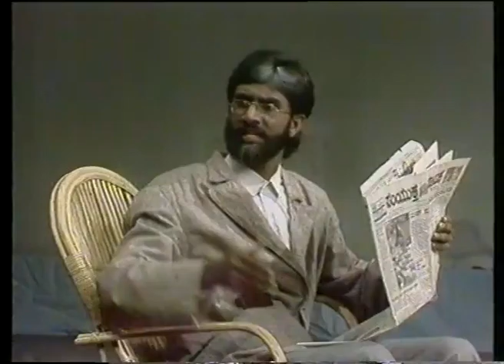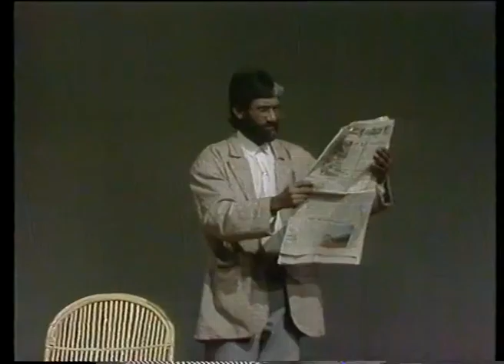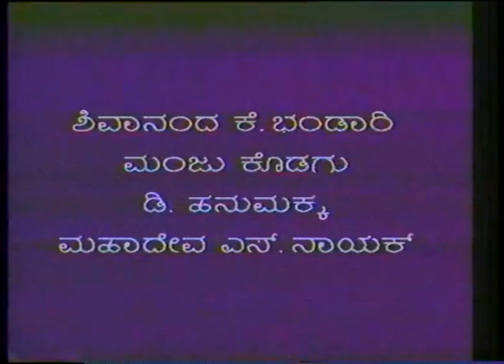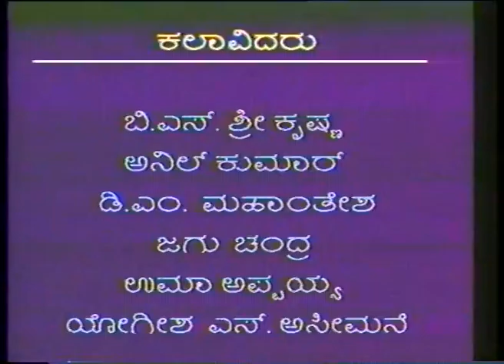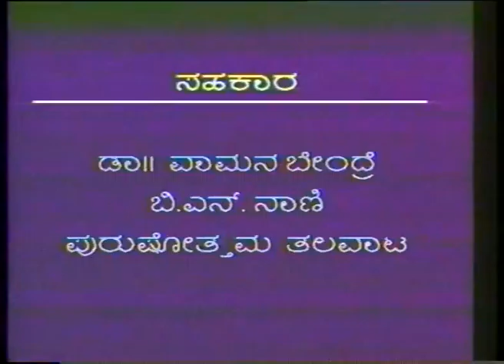Hosasamsara । ಹೊಸಸಂಸಾರ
ಮಂದಿ ಮದವಿ ಆಧಾರಿತ "ಹೊಸಸಂಸಾರ"
ನೀನಾಸಮ್ ತಿರುಗಾಟ - ೧೯೯೬
ರಚನೆ: ದ. ರಾ. ಬೇಂದ್ರೆ
ನಿರ್ದೇಶನ ಅಕ್ಷರ ಕೆ.ವಿ.

"Hosasamsara" Based on Mandi madavi
Ninasam Tirugata - 1996
Written by Da.Ra. Bendre
Directed by Akshara K V